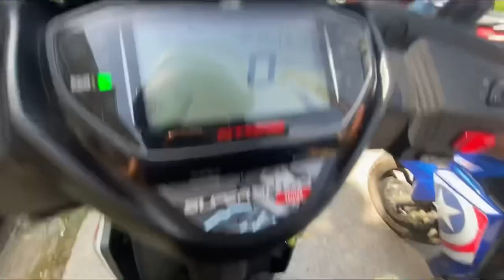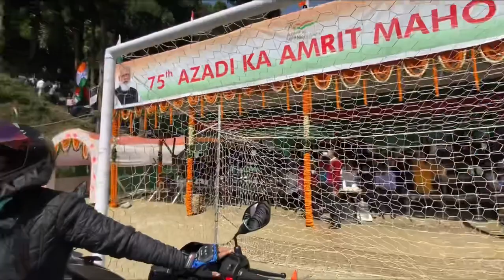Part 2 | Bike Rally From Daramdin to Soreng | 75th Years Azadi Ki Amrit Mahotsav | West Sikkim